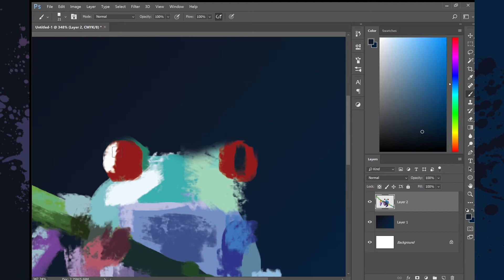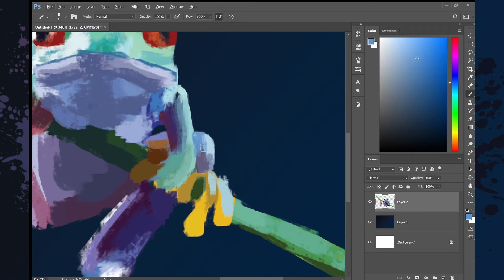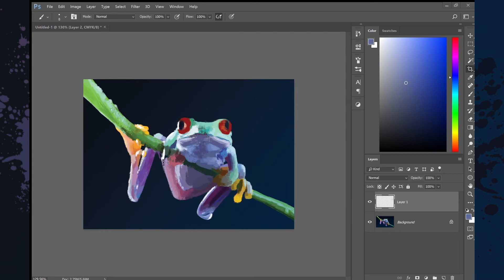Speedpaint: Tropical Frog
Hey! Welcome to the description :)

Note that my goal is not to copy exactly every pixel, actually around 90% of the picture and learn from the process - about colours, different perspectives, anatomy etc! :)